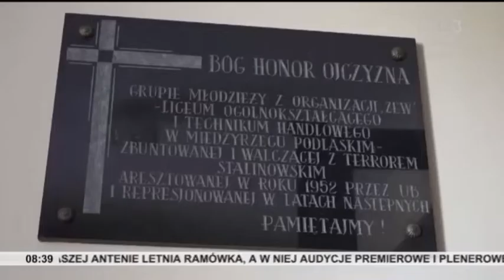Międzyrzec Podlaski 2022 - Rocznica aresztowania ewolucjonistów wolności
70 lat temu komuniści postanowili rozprawić się z grupą młodych ludzi, których marzeniem była wolna i niepodległa Polska. ZEW, czyli Związek Ewolucjonistów Wolności powstał w lutym 1951 roku w Międzyrzecu Podlaskim. Drukowali antykomunistyczne ulotki, zrywali linie telefoniczne, próbowali zdobyć broń do działań dywersyjnych. Dziś pamięć tych czasów uczcili żyjący członkowie związku oraz przedstawiciele Ministerstwa Sprawiedliwości. Związek Ewolucjonistów Wolności zrzeszał ludzi, którzy mimo młodego wieku przeżyli wiele. Rekrutacja do ZEWu odbywała się w ówczesnych Liceum Ogólnokształcącym oraz Technikum Handlowym w Międzyrzecu Podlaskim. Przysięga - w pałacu Potockich, mieli pseudonimy, podzielili się na dwie grupy - Gromowcy i Nieugięci. komuniści łącznie aresztowano trzydzieścioro czworo z nich, usłyszeli wyroki od 3 do 9 lat więzienia.